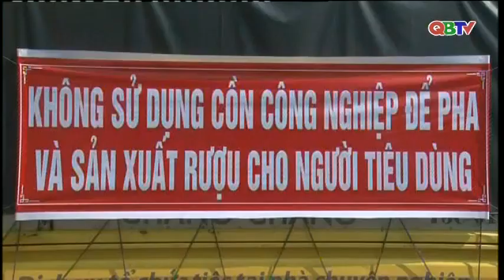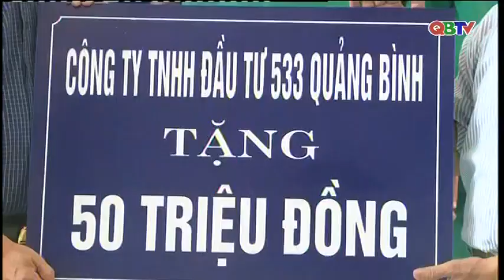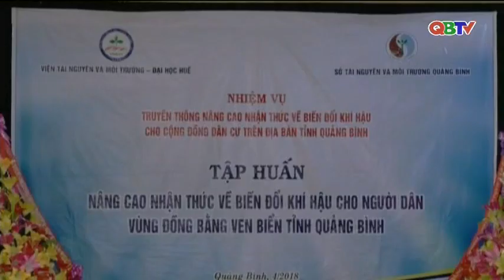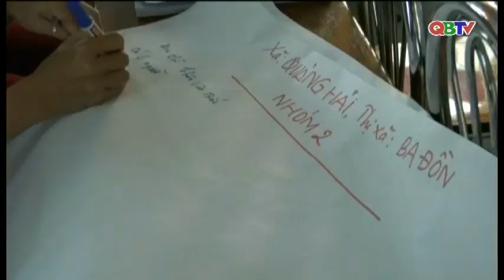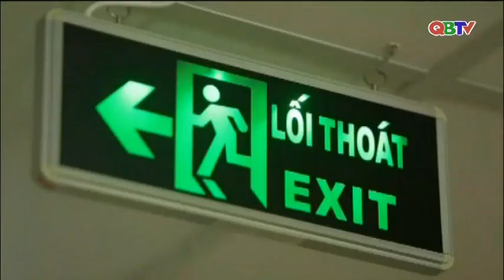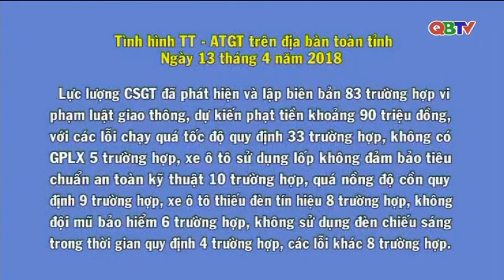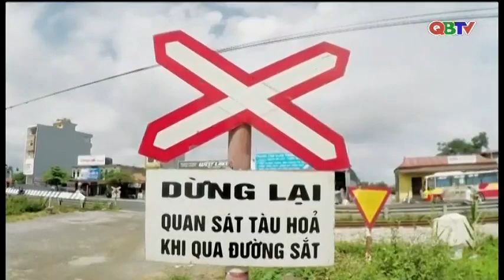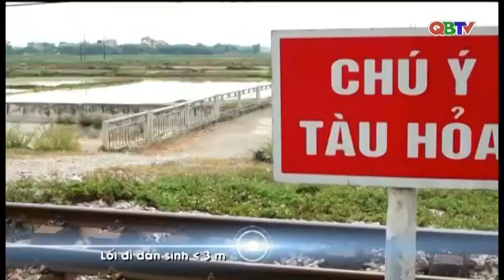Bản tin Quảng Bình ngày mới ngày 14/4/2018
Mời các bạn theo dõi Bản tin Quảng Bình ngày mới do Đài PTTH Quảng Bình thực hiện phát sóng ngày 14/4/2018.